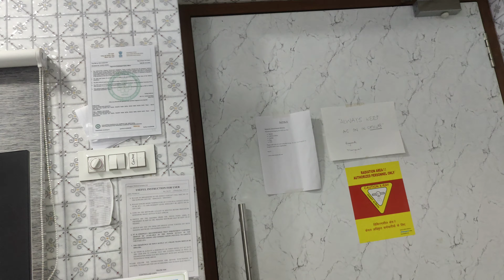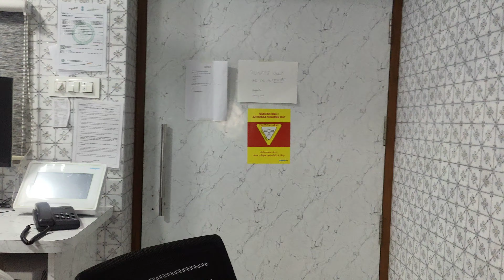Alhamdulillah Aaj hamara baccha Ghar Gaya ❤️🥹@sofiyaaaa_02